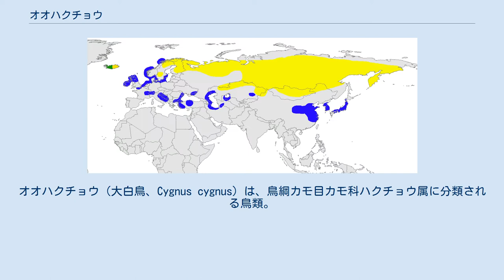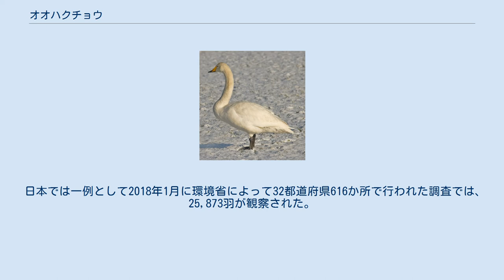オオハクチョウ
オオハクチョウ（大白鳥、Cygnus cygnus）は、鳥綱カモ目カモ科ハクチョウ属に分類される鳥類。
 アイスランド・スカンジナビア半島北部からカムチャツカ半島・サハリンにかけてのユーラシア大陸北部などで繁殖し、冬季になるとイギリスやイタリア北部・スイス・黒海沿岸・カスピ海・中華人民共和国の太平洋岸・大韓民国・日本などで越冬する。
 日本へは、冬季に北海道から東北にかけて飛来し（茨城県の牛久沼、島根県の宍道湖などへの飛来例もある）、主に太平洋側で越冬する。
その際の中継地としては北海道の風蓮湖、ウトナイ湖などが上げられ、また主要な越冬地としては宮城県では伊豆沼、蕪栗沼、新潟県では福島潟、瓢湖、鳥屋野潟などが上げられる。
翼開長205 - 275センチメートル。
体重オス7.4 - 15キログラム、メス8.2- 9.2キログラム。
オスは体重15.5キログラムに達した記録もある。
全身が白い。
春季から夏季に鉄分の多い環境では、頸部の羽毛が暗色になることがある。
 虹彩は褐色。
嘴は黒い。
眼先に羽毛がなく黄色い皮膚が裸出し、この黄色部は鼻孔下部まで達する。
気管は長い紐状で、胸骨内で上方に向かう。
後肢は黒い。
 雛の綿羽は、淡灰白色。
幼鳥は灰褐色。
 個体によっては鉄分の多い湖沼で水中の水草などを採食する際に頭部や首が錆色や黄褐色を帯びることがある。
 以前は、ナキハクチョウを亜種とする説もあった。
 湖沼や浅い河川の周囲で植生の茂った環境を繁殖地として好むが、非繁殖時は干潟や汽水域でもみられる。
卵や雛を除けば年間死亡率は低いが、陸上では素早く動くことができないため危険を感じると水中へ逃げ込む。
一方で死因の多くは、飛翔時による事故とされる。
悪天候による死亡例として、日本では1967年に野付湾（尾岱沼）で寒波および湾が完全凍結したことによる飢餓によって約200羽（若鳥を含めると500羽以上）が大量死した例がある。
 主に水生植物の葉や茎・根を食べるが、昆虫や貝類などの無脊椎動物を食べることもある。
 岸辺や中州に枯草やトクサやスゲの根・ミズゴケを組み合わせた直径2メートル・高さ50センチメートルに達する円錐形の巣をつくり、3 - 5個の卵を産む。
雛は孵化してから、78 - 96日で飛翔できるようになる。
生後4年で性成熟するが、生息環境や食物による影響を受ける。
 長距離を飛翔する鳥としては最大級で、身体が重いため、離陸時は助走を必要とする。
鳴き声は大きく、「コォー」と鳴く。
 シベリアやオホーツク海沿岸で繁殖し、日本には越冬のため千島列島を経由し渡来する。
 食性は草食性が強く、水中や水面の水草を採餌したり、陸上で落ち穂や青草を食べる。
 2019年に北海道別海町にて、放鳥から25年10カ月経過した雌の個体が確認されており、国内の最高齢記録とされている。
 農作物を食害する害鳥とみなされることもある。
 アジアでは違法な湿地の干拓・採掘・道路建設・過放牧などによる繁殖地の破壊による影響が懸念されている。
電線や風力発電による衝突死や、狩猟および鉛中毒（食物を砕くために砂などを飲みこむことがあり、その際に狩猟用の鉛製の弾丸も飲みこんでしまうことがある）、卵の採取などによる影響も懸念されている。
猛吹雪などの自然災害や、鳥インフルエンザなどの感染症による影響も懸念されている。
 日本では一例として2018年1月に環境省によって32都道府県616か所で行われた調査では、25,873羽が観察された。
都道府県別では宮城県が最も観察例が多く、10,848羽が観察された。
2011年まではやや増加傾向だったが、以降は増減（2018年は約30,000羽が観察された）があるものの25,000羽以上が観察されている。
 白鳥は東西で愛された鳥で、さまざまな伝説・神話に登場する。